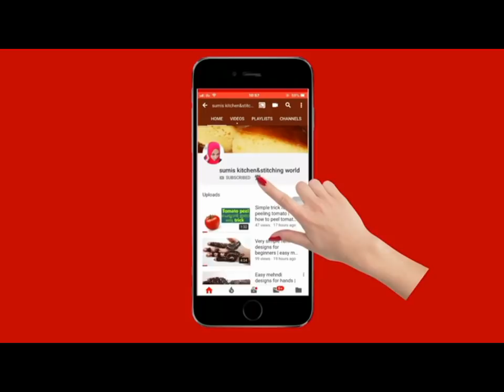മിനിറ്റുകൾക്കുളിൽ വറുത്ത പൊടി കൊണ്ട് ഈസി&സോഫ്റ്റ് ഉണ്ണിയപ്പം | very easy method instant unniyappam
INGREDIENTS
ROASTED RICE FLOUR 1 CUP
JAGGERY 2 PIECE
WATER FOR MELTING JAGGERY ½ CUP
PINCH OF SALT
2 PINCH BAKING SODA / SMALL BANANA
GHEE 1 TBS
COCONUT PIECES